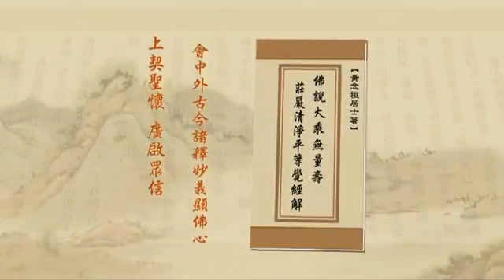《淨土大經解演義》第３３１集(有字幕) 淨空法師2010第11次宣講無量壽經